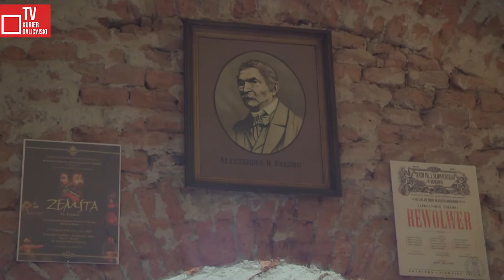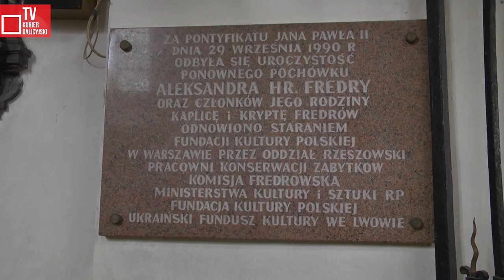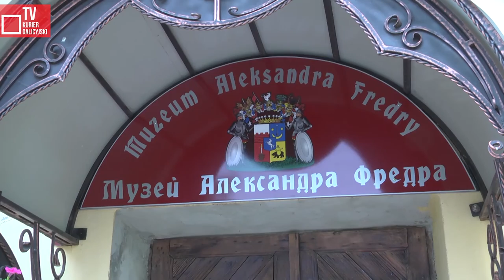W Rudkach otwarto Muzeum Aleksandra Fredry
W dzwonnicy kościoła w Rudkach 15 lipca w 140. rocznicę śmierci wielkiego komediopisarza zostało otwarte Muzeum Aleksandra Fredry. W kryptach kościoła pochowani są członkowie rodziny Fredrów, których majątek znajdował się w niedalekiej Beńkowej Wiszni. Mszy świętej za dusze zmarłych członków rodów Fredrów i Szeptyckich przewodniczył arcybiskup lwowski Mieczysław Mokrzycki, który dokonał też otwarcia i poświęcenia muzeum. W uroczystości uczestniczyli konsul generalny RP we Lwowie Wiesław Mazur, przedsrawiciele polskich organizacji i środowisk ukraińskich.